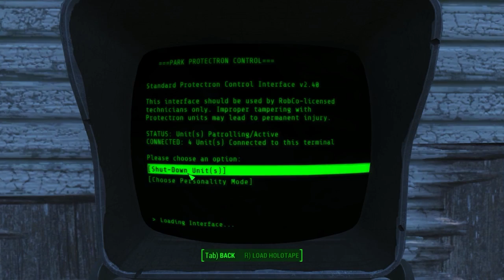Fallout 4 - Part 28 - The Glowing Sea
In this episode I enter probably the most dangerous area of the entire game. Here's an alternate title: Why didn't I bring my power armor?